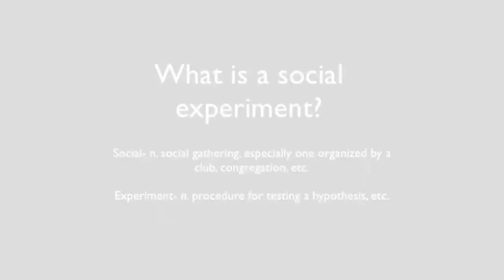SOCIAL EXPERIMENT: PERILAKU MENOLONG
Video ini merupakan sebuah tugas psikologi sosial yang melakukan sosial eksperimen tantang teori psikologi sosial yang menjelaskan tentang ketertarikan interpersonal, pengertian ketertarikan interpersonal, teori ketertarikan interpersonal. Tugas ini dibuat amyna yasmin. semoga video ini bermanfaat.